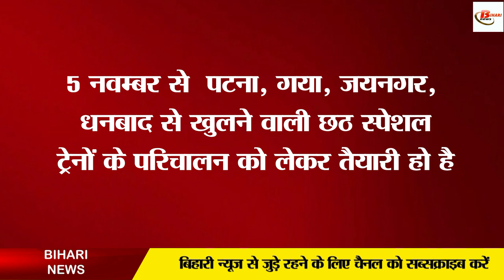उत्तर भारत के सबसे बड़े पर्व में घर आए बिहारवासियों की वापसी के लिए चलेंगे स्पेशल ट्रेन